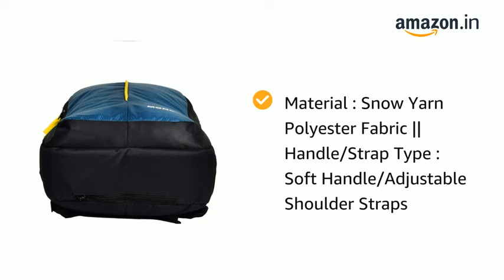Laptop Bag for Women and Men|School Bag for Boys Kids Girl 15 Inch Laptop Bag Blue (sea Green)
MONCI Milestone Laptop Bag for Women and Men | Backpacks for Girls Boys Stylish | Trending Backpack | School Bag | Bag for Boys Kids Girl | 15 Inch Laptop Bag | Blue (sea Green)